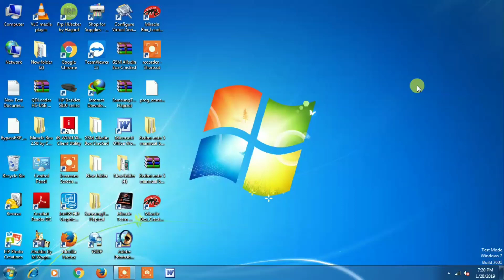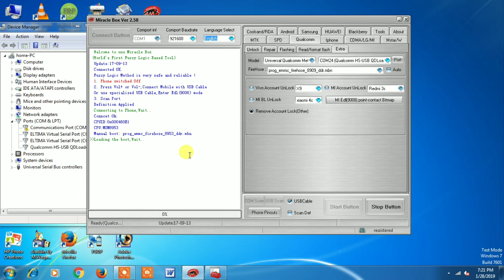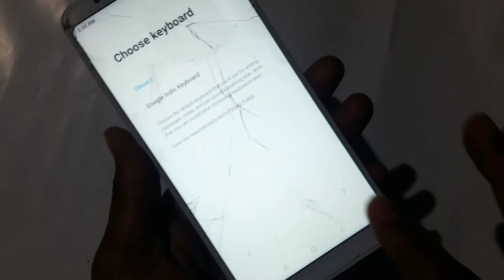Redmi Note 5 Mi Account Remove Without Box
Dosto to Main is video main up ko batane Ja Raha hoon Krista sey Jo Hain up upney mi account Lock ko remove kar Shakte Hain
Dosto.
1- Mi Account Lock Remove.
2- Mi Account Lock Reset kase kare.
3- Redmi 5A mi account Lock Reset without box.

MI 5A MI ACCOUNT REMOVE -